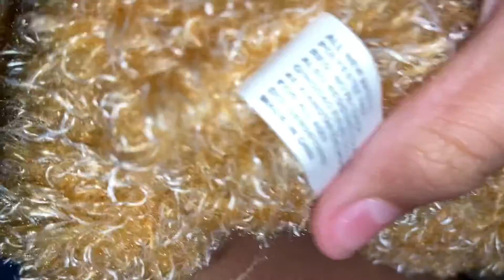PTB Movie: The First Payments - Part 4